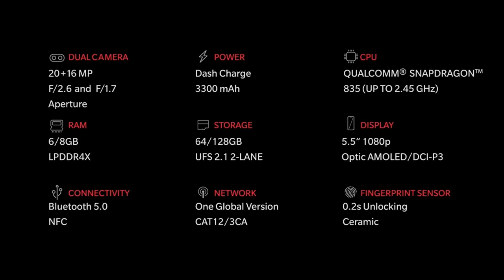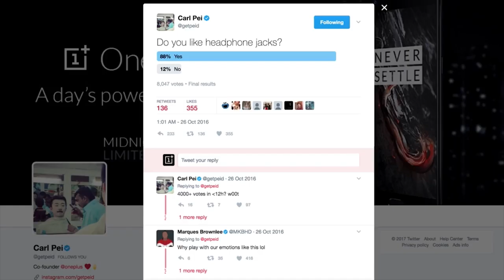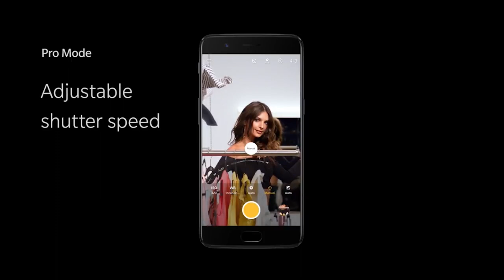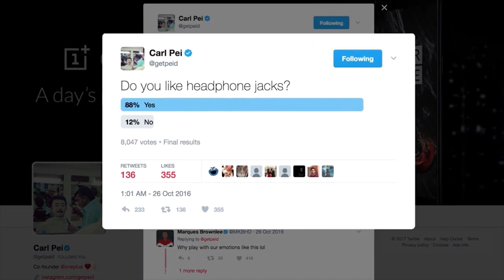ONEPLUS 5 - IS IT A FLAGSHIP KILLER? [Hindi]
The much awaited OnePlus 5 was finally launched in the US yesterday ( 20th June 2017) - We bring you all the details of the announcements made yesterday.

If you have any questions, let us know in comments, we will surely try and make a video for the same.

Oneplus 5 ka अमेरिका में लांच हुआ. बहुत सारे अन्नोउंसमेंट्स और डिटेल Oneplus 5 के बारें में पता चले. इस वीडियो में हम आपको सब डिटेल्स देंगे

Video  Highlights
00:05 oneplus 5 Overview
00:15 oneplus 5 Feature Highlights
00:33 oneplus 5 External Design
01:10 oneplus 5 Dash Charging 4.0
01:50 oneplus 5 Dual Camera
02:42 oneplus 5 Headphone Jack
03:10 oneplus 5 Oxygen OS
03:20 oneplus 5 Display
03:50 oneplus 5 Colours
04:10 oneplus 5 India and USA Price
05:01 oneplus 5 phone Availability Amazon
05:20 Conclusion

Source: